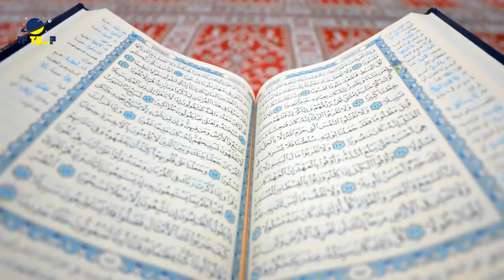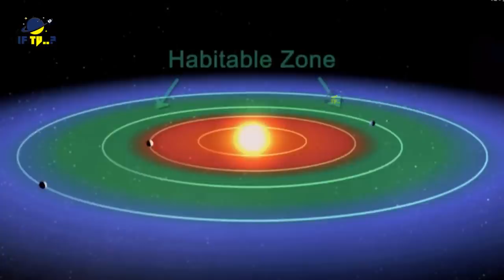Trappist 1 Solar System Explained ❙ Most Habitable Planets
In this Video we will learn about trappist 1 solar system where 3 most habitable planet exits